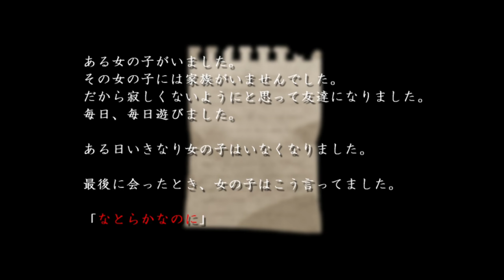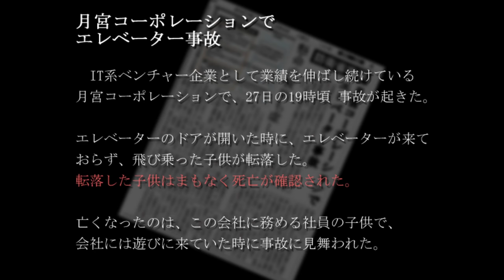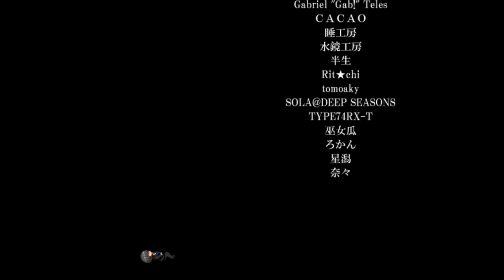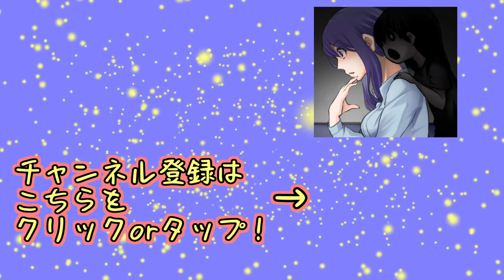【宵闇ノ影】実況 Part3 ~思い出した！！七星叶が成すべきこととは！？~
サムネを見てよ！！七星叶と影の男の子のおねショタカップリングが見えてきますよ！！
今回は七星叶がメインで進んでいきます。